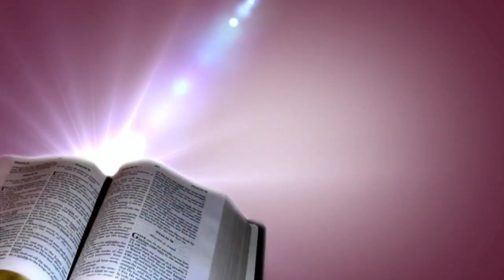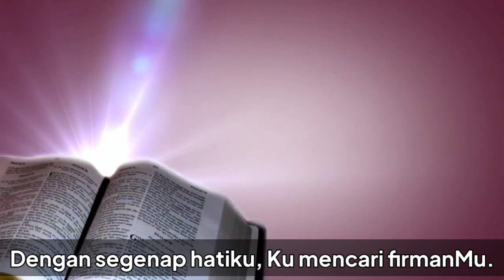WORSHIP SONG "FIRMANMU" Ginosko Worshiper Cipt.Bram Soei Ndoen